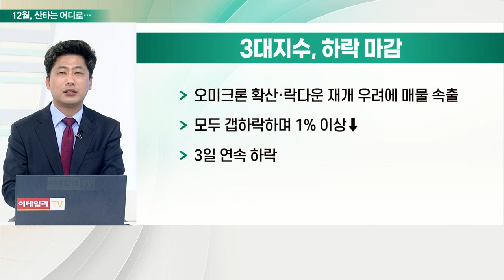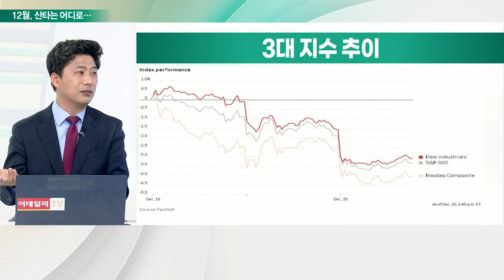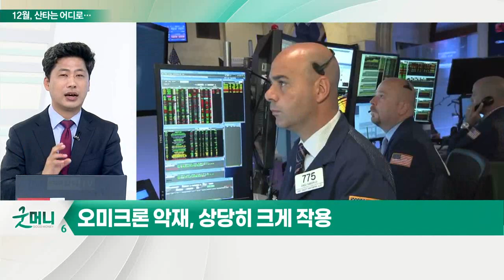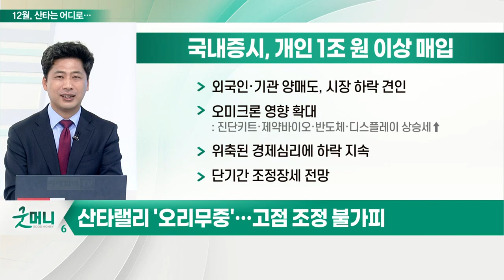오미크론·인플레이션 ‘압박’... 산타랠리 가능할까?_김선규의 왓츠업 (20211221)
- 유가, 오미크론 확산에 수요 위축 우려에 하락
- 바이든 2조 달러 경기부양책, 상원 거부
- 모더나, "부스터샷이 오미크론에 효과" 발표
- 다보스 포럼 등 주요 행사들 연기 및 취소
- 오미크론 악재, 상당히 크게 작용
- 산타랠리 '오리무중'… 고점 조정 불가피